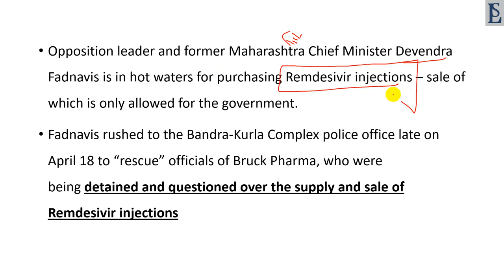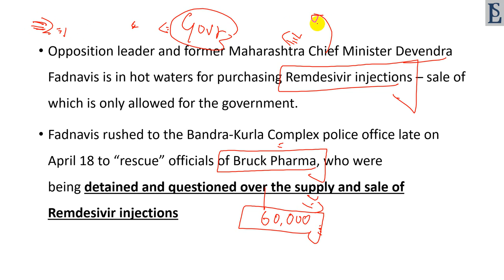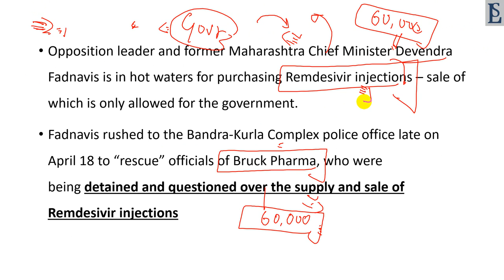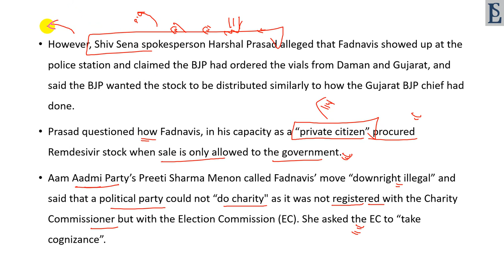Devendra Fadnavis accused of illegally purchasing Remdesivir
500 most important topics will be covered at here.